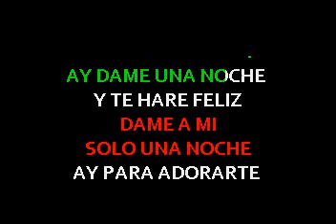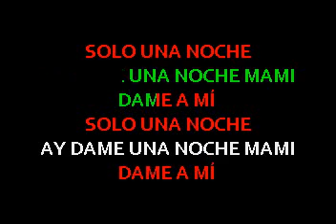Kiko Rodriguez Regalame Una Noche JS Studio letras lyrics